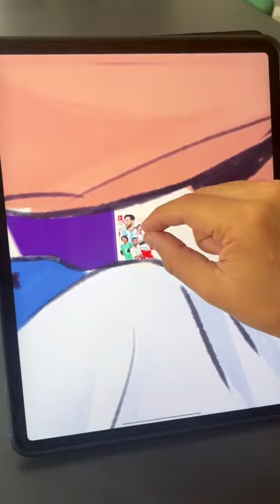100 days to go to fifa worldcup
100 days remaining in FIFA world cup / fifa worldcup will be start in qater / totally 32 team qualify for fifa worldcup